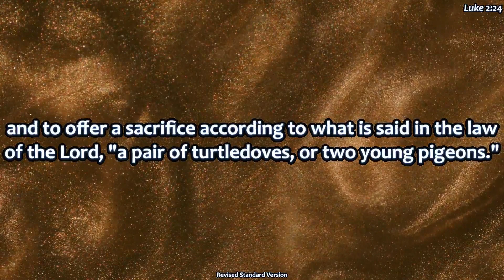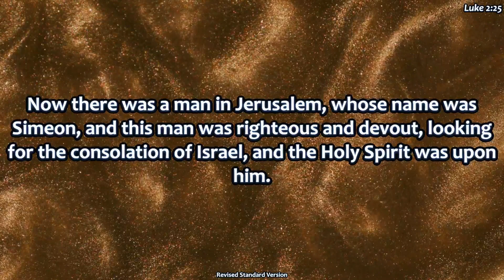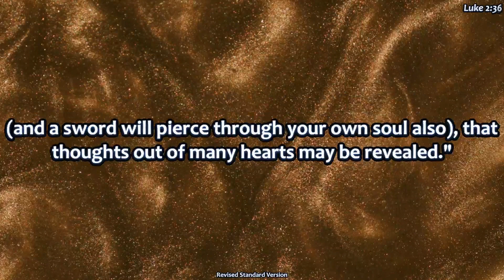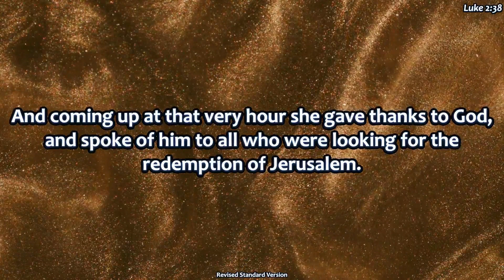Darlene McNeel Sermon - December 31, 2023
Welcome to First Presbyterian Church located in Bluefield, WV.

 Thank you and please remember we are God's children, historically and intentionally diverse, daily sent on Christ's mission of love and grace. Amen!